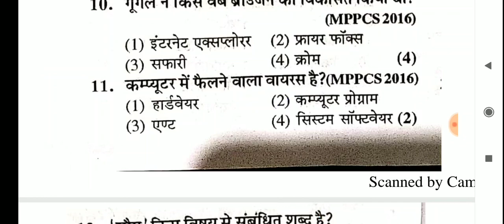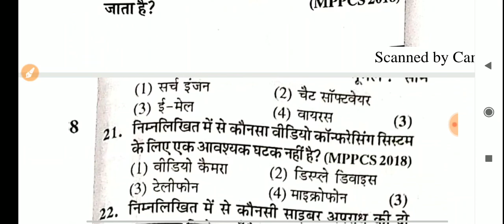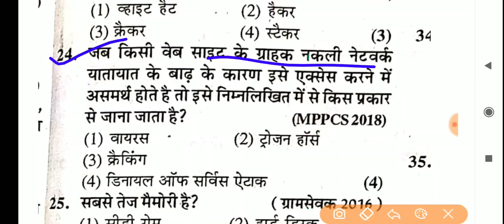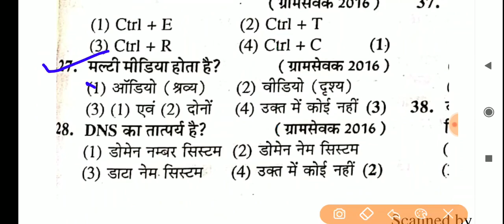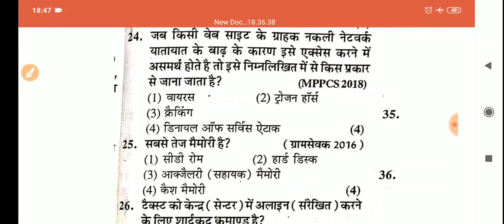राजस्थान पटवारी भर्ती 2020// कम्प्यूटर के 30 महत्वपूर्ण प्रश्न// basic computer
कम्प्यूटर के 30 महत्वपूर्ण प्रश्न